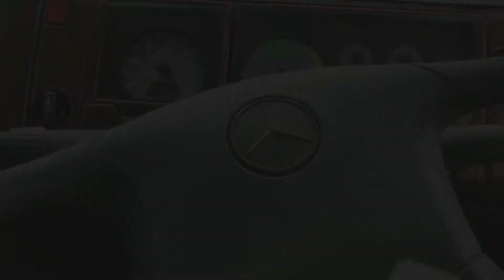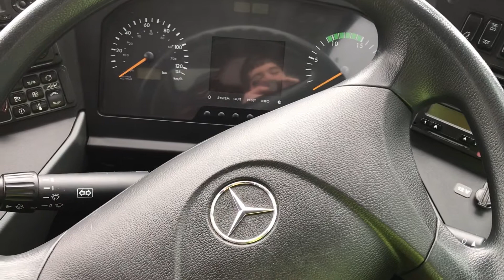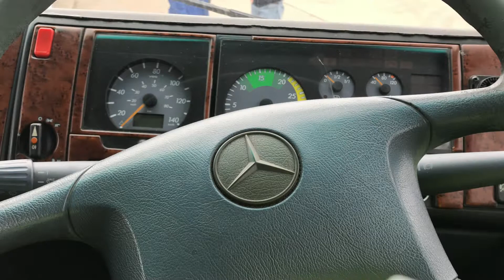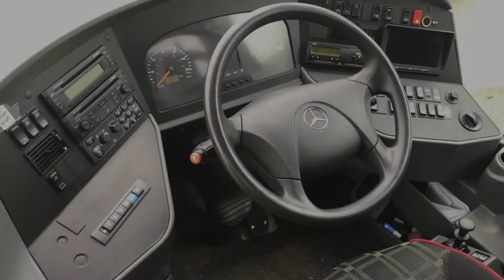A Trip to BAKERS COACHES 22/02/2019